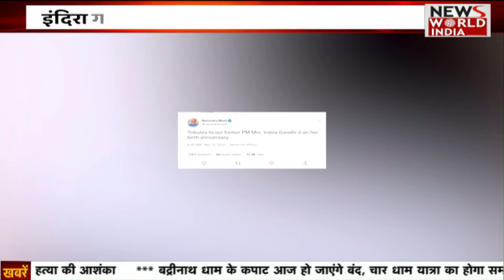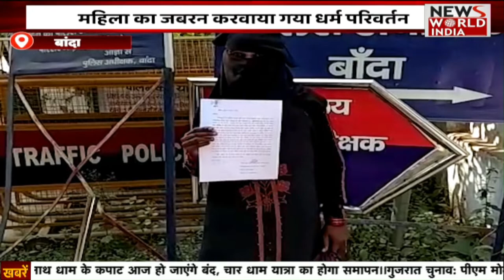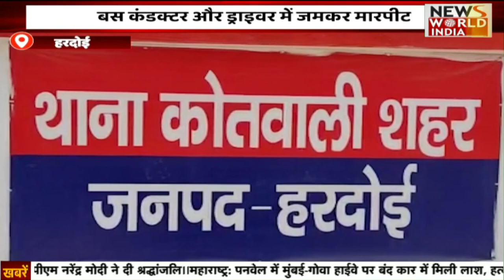Special Bulletin: हिंदी समाचार बुलेटिन। Breaking News । News World India